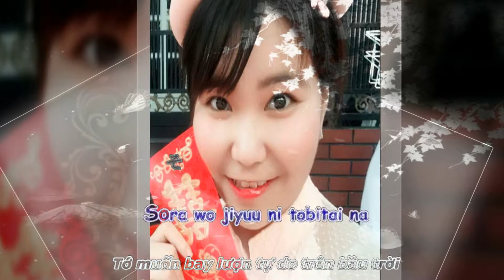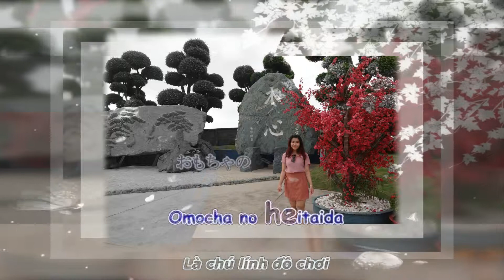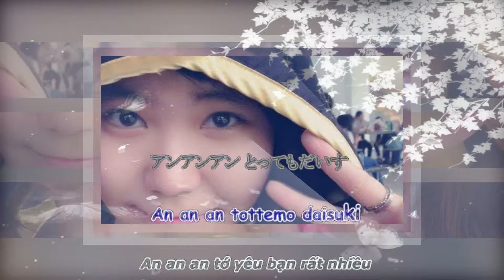Nu Na Nu Nống